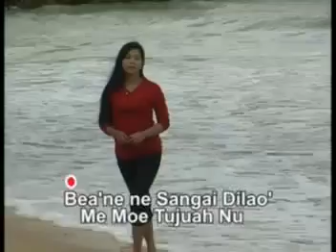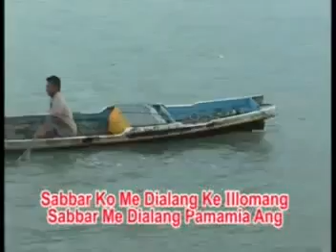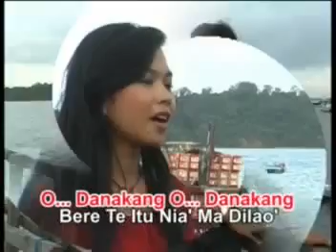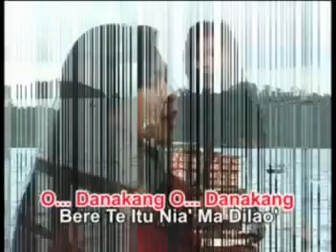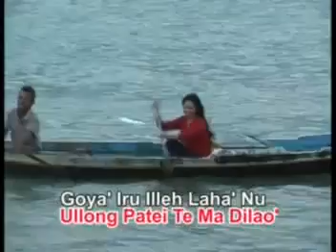Lagu Bajo Erni Bajau ANAK DILAO'